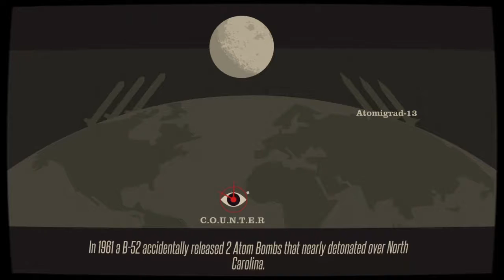Let's Play counter spy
hello everyone my name is will fall
A little review on CounterSpy:
CounterSpy is a side-scrolling stealth video game developed by American indie studio Dynamighty and published by Sony Computer Entertainment as a cross-buy and cross-save title for the PlayStation 3, PlayStation 4, and PlayStation Vita. Subsequently, the game was released on Android and iOS on September 5, 2014.
The games received mixed to positive reviews. It was mostly praised for its art and soundtrack